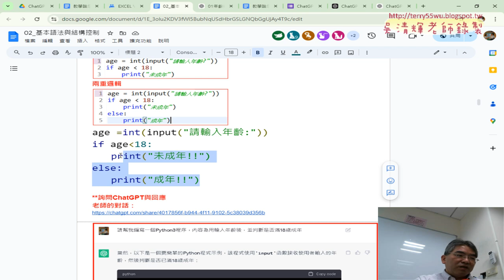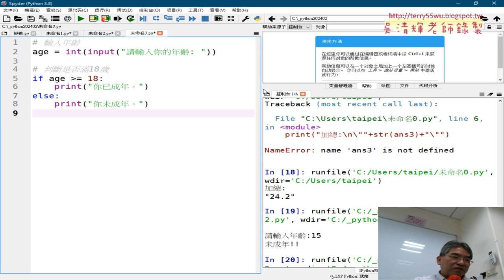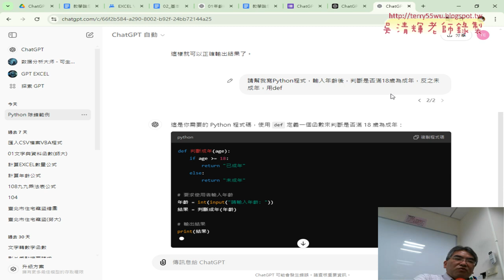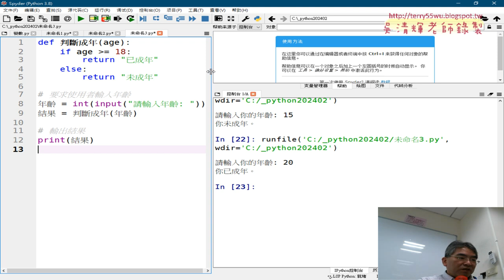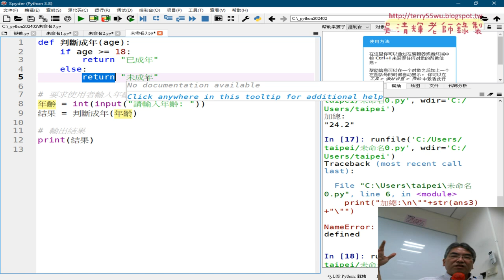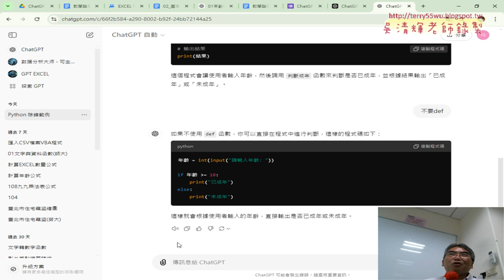07 用ChatGPT產生邏輯判斷